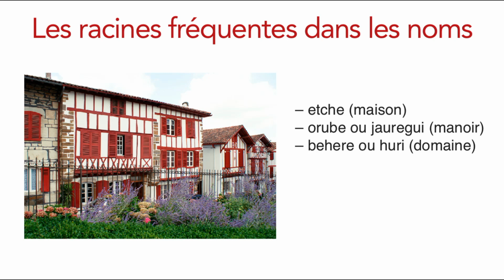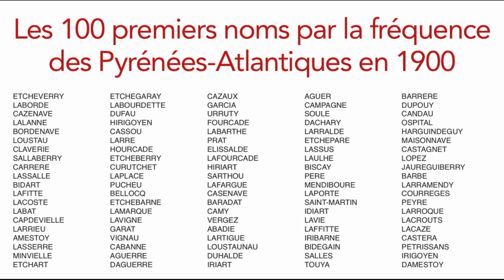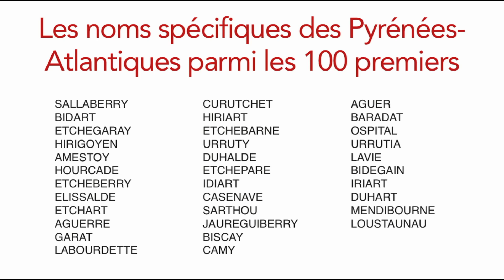Les noms basques - Film 262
Les noms de famille basques ont des caractéristiques bien à eux. Trois minutes de vidéos pour les découvrir...
À lire aussi : le guide de Marie Eppherre-Provensal et Isabelle Louradour, «Retrouver ses ancêtres basques», qui aborde non seulement la généalogie en France mais aussi l'émigration basque vers les Amériques.
Rappels :
– la liste complète des vidéos déjà réalisées (dont une trentaine sur les noms et les prénoms) figure sur le site de l'association, classées par thème, avec accès direct à celles qui vous intéressent